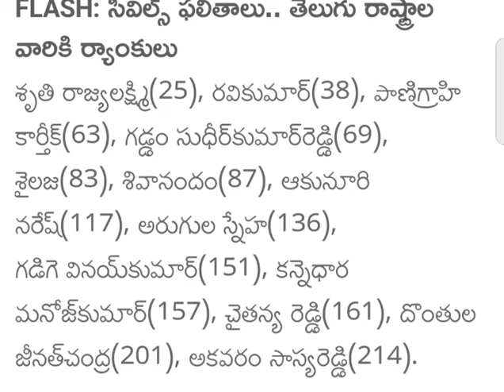సివిల్స్ ఫలితాలు విడుదల తెలుగు రాష్ట్రాల్లో వారికి ర్యాంకులు